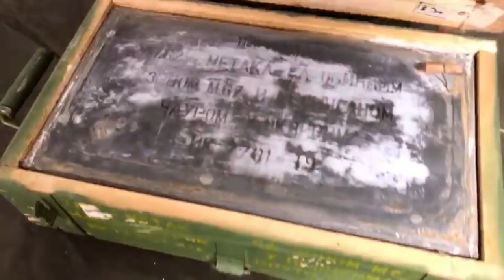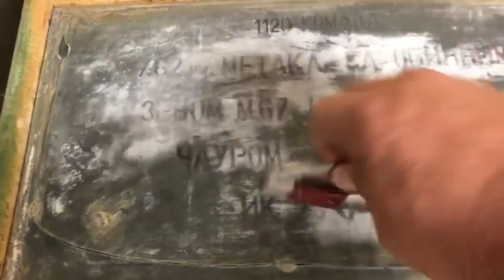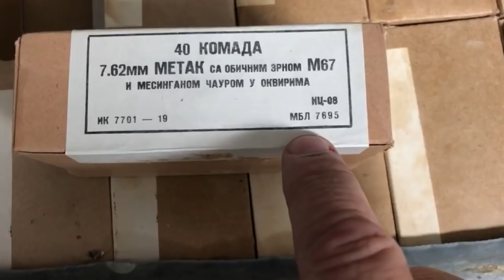OPENING A CASE OF 40 YEAR OLD AMMO!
i OPEN A CASE OF AK-47 AMMO FROM 1977